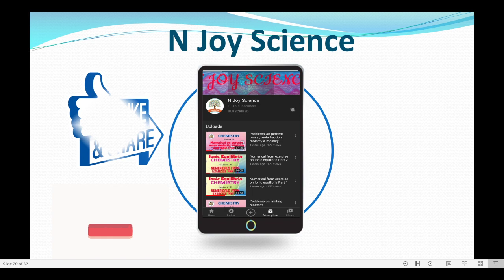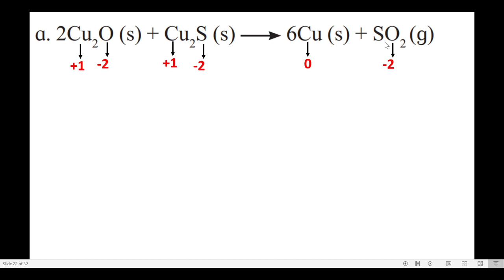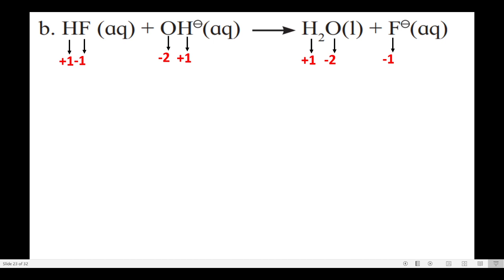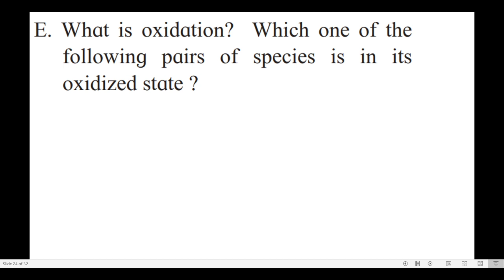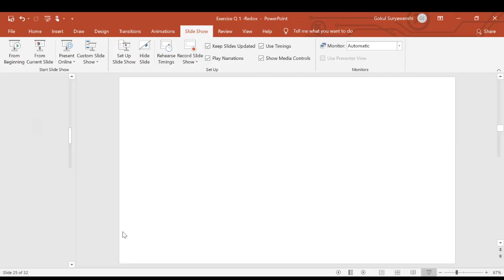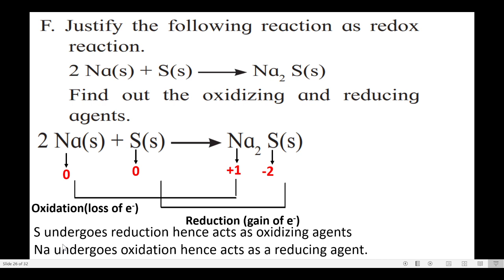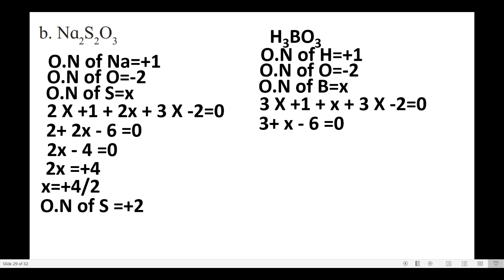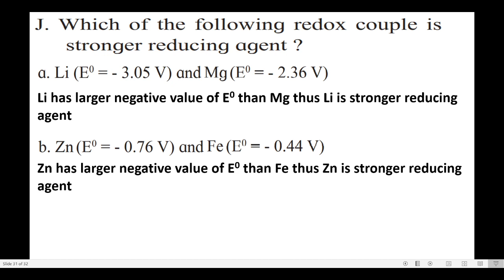Exercise solving of Redox reaction Question No. 3 D to J